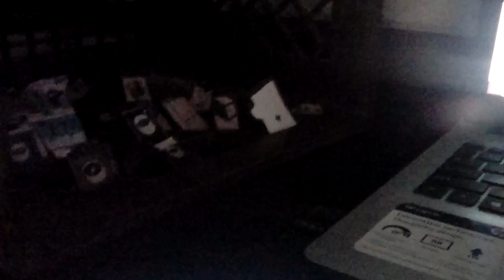The Clinton And Canton Movie Part 3710 (2019)